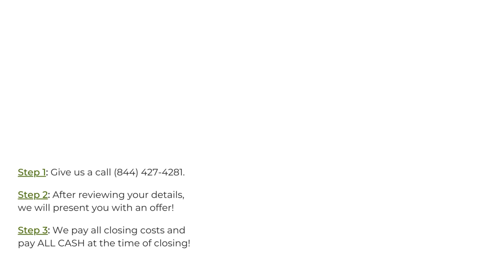Mobile Home Buyers Fairfield Connecticut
Sell My Mobile Home!
At Mobile Home Buyers, we buy mobile homes in Fairfield CT. If you think your mobile home is junk, too old, too used, or not up to standards, we are still interested in any mobile home or trailer, including manufactured homes! We can't wait to hear the details of your home.

Who Buys Junk Mobile Homes? Fairfield CT!

Who Buys Used Mobile Homes Near Me? Fairfield CT!
We buy mobile homes any condition! Have you recently asked yourself, who buys old mobile homes near me, or who buys used mobile homes near me? Our team here at Mobile Home Buyers are interested in your home, any condition! We look forward to connecting and purchasing a mobile home with cash.

I Want To Sell My Mobile Home Quickly Fairfield CT!
We Buy Mobile Homes Any Condition Fairfield CT!

Sell My Mobile Home Fast!
Sell your mobile home hassle free in Fairfield CT! Here at Mobile Home Buyers, we've helped many sellers, from all different backgrounds and locations. Even if you are facing foreclosure, bankruptcy, natural disasters, in need of major home repairs, recently inherited property, divorcing, and more. Sell your mobile home in 7-28 days!

Best Mobile Home Buyers:

Fairfield, CT

Mobile Home Buyers Knows About:
we buy mobile homes Fairfield CT
sell my mobile home Fairfield CT
mobile home buyers Fairfield CT
who buys old mobile homes near me Fairfield CT
how much can i sell my mobile home for Fairfield CT
sell mobile home fast Fairfield CT
who buys junk mobile homes near me Fairfield CT
buying a mobile home Fairfield CT
sell mobile home Fairfield CT
cash for mobile homes Fairfield CT
companies that buy mobile homes Fairfield CT
who buys and moves mobile homes Fairfield CT
mobile home closing costs paying cash Fairfield CT
who buys mobile homes near me Fairfield CT
buying mobile home Fairfield CT
buy mobile home Fairfield CT
how can i sell my mobile home without land Fairfield CT
buy my mobile home Fairfield CT
we buy junk mobile homes Fairfield CT
we buy mobile homes near me Fairfield CT
who buys used mobile homes Fairfield CT
sell mobile home for cash Fairfield CT
how to sell my mobile home Fairfield CT
mobile trailers Fairfield CT
mobile home buyer Fairfield CT
mobile home Fairfield CT
we buy houses mobile Fairfield CT
how to sell a mobile home fast Fairfield CT
how do i sell my mobile home Fairfield CT
we buy old mobile homes Fairfield CT
how to sell my mobile home fast Fairfield CT
sell your mobile home Fairfield CT